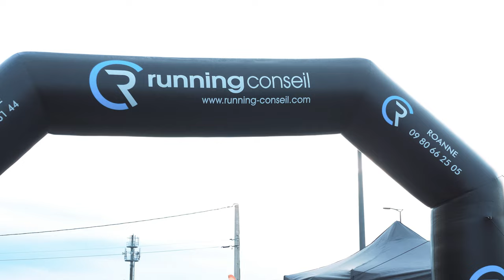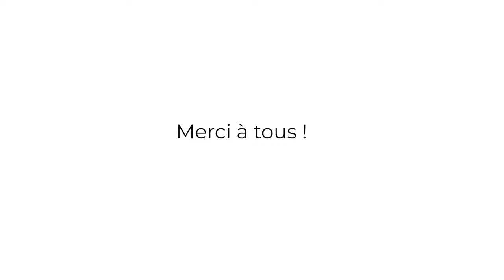Trail Gargomançois 2022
10 eme édition!!! Un pur bonheur, des paysages magnifiques, des tracés incroyables, une organisation hors du commun et irréprochable!